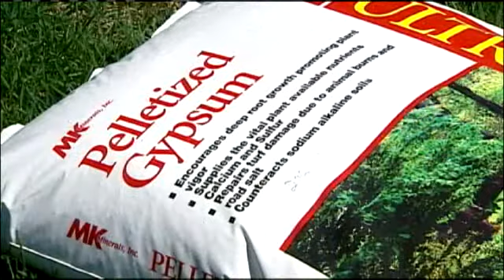5 Soil Ingredients For Good Garden Harvest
More people are growing their own food to save money during the recession.